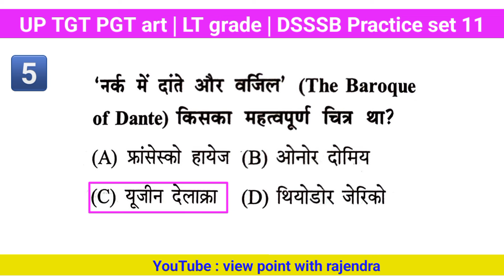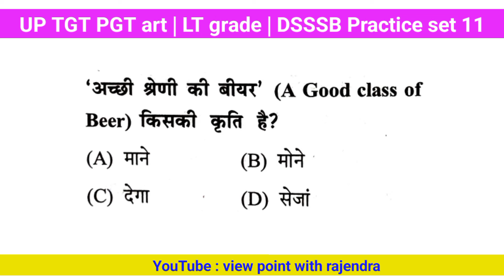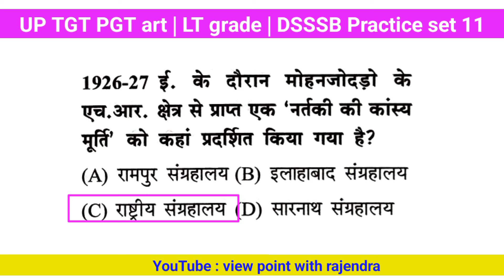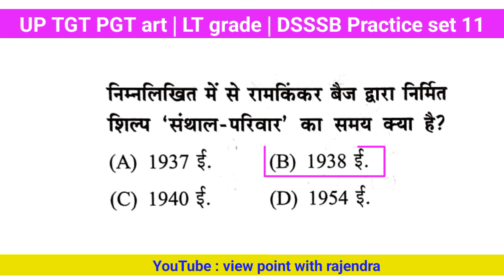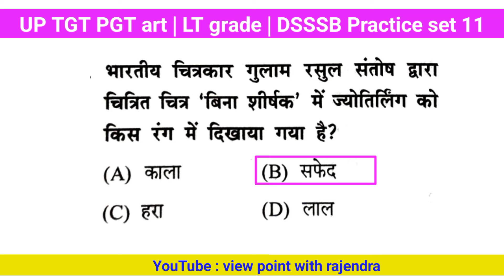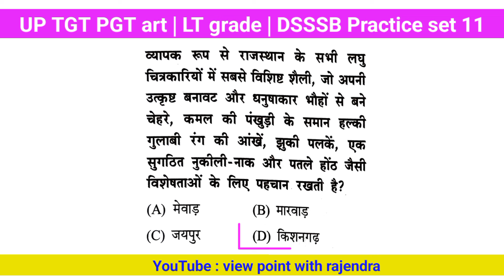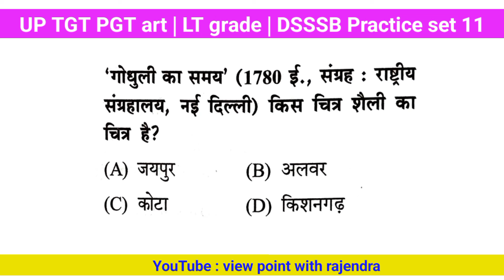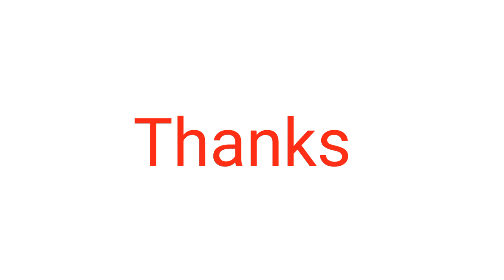UP TGT PGT art Practice Set 11 | टी जी टी कला प्रैक्टिस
tgt art practice set chandra institute
tgt art practice set by alok sir
tgt art practice set rakesh goswami
tgt art practice set book
TGT art practice set by rajendra sir